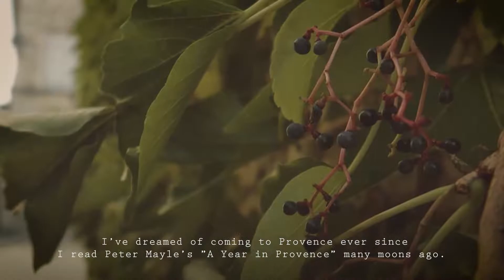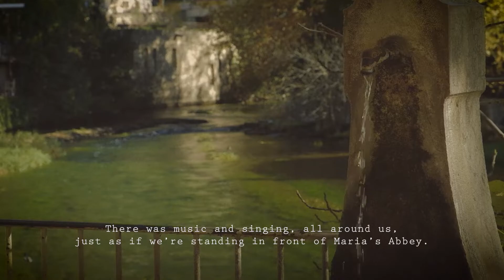Slow Travel France Vlog #5 of 6 | Provence | Fontaine de Vaucluse